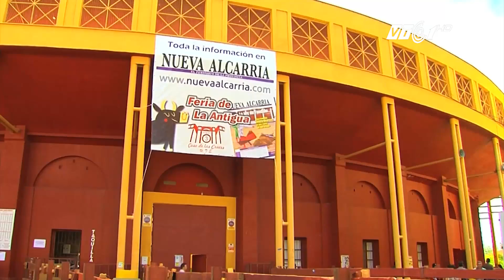VTC Tin Mới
VTC1 | Đấu bò tót là nét truyền thống mang tính biểu tượng của Tây Ban Nha. Tuy nhiên hoạt động này vẫn tiếp tục gây tranh cãi “nảy lửa” trong dư luận nước này.